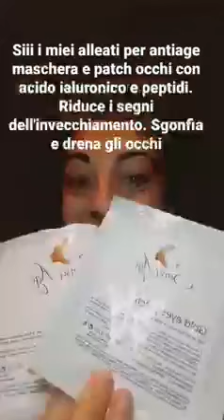Cambio di Stagione la pelle ha bisogno delle giuste attenzioni